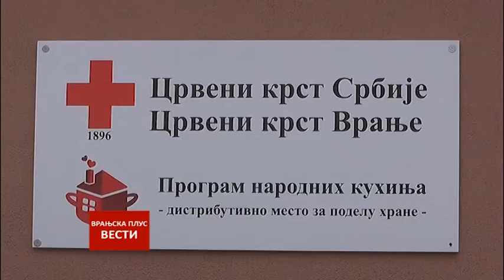Vesti 03 09 2018